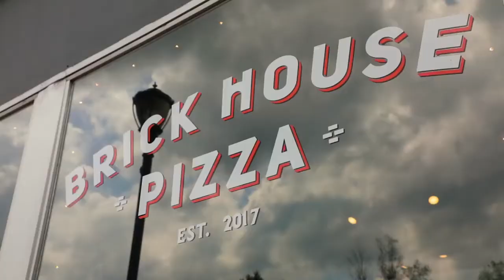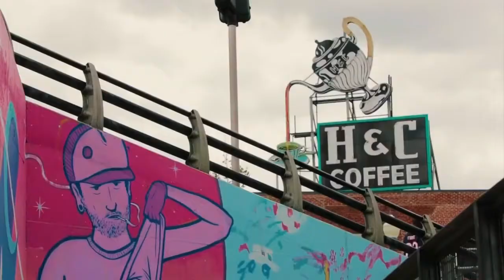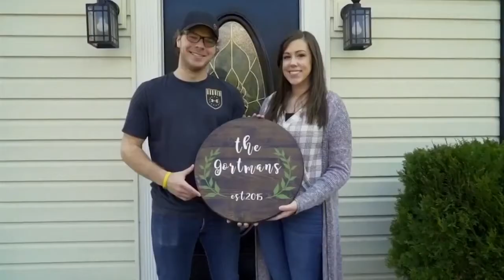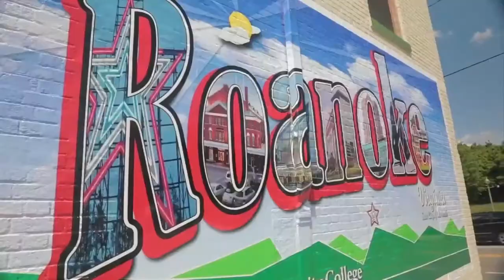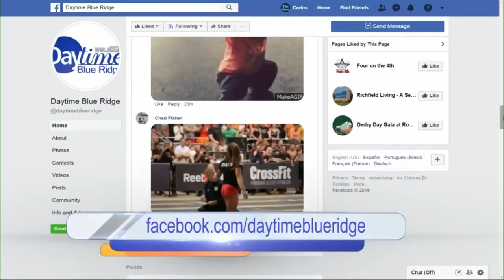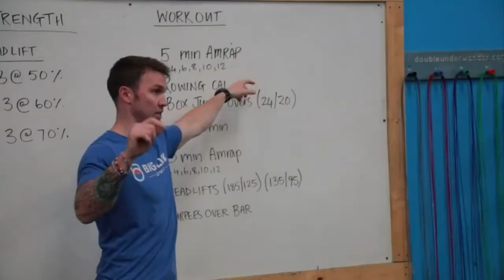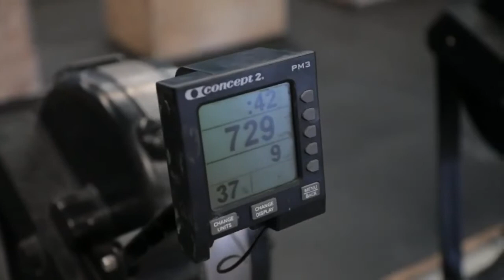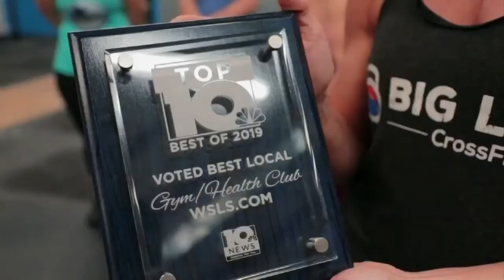Joanna Heims On-Air Hosting Reel - August 2019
This is a compilation of my on-air work with Daytime Blue Ridge on WSLS10 (Graham Media Company) in Roanoke, VA.

The majority of this footage was shot, edited -- and the compiled for me by Videographer Spencer Roberts (Forged Film Co.)